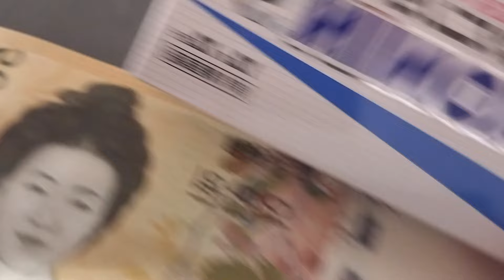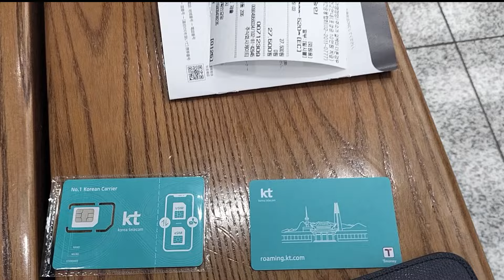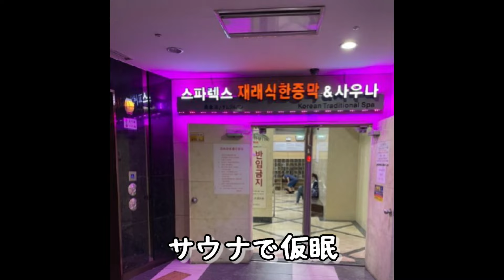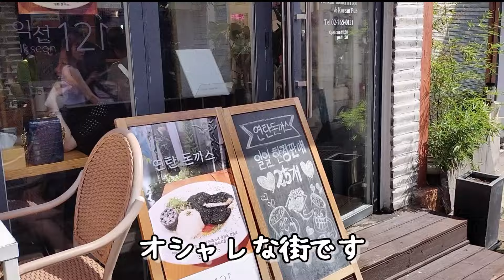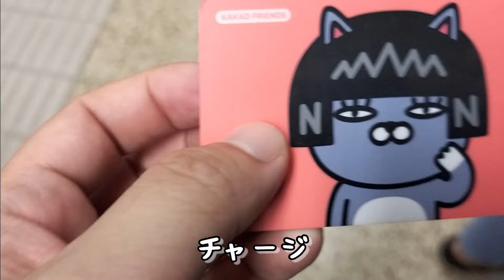ソウル・釜山３泊４日～地方サラリーマンの韓国一人旅～【Part1】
地方サラリーマンの韓国一人旅